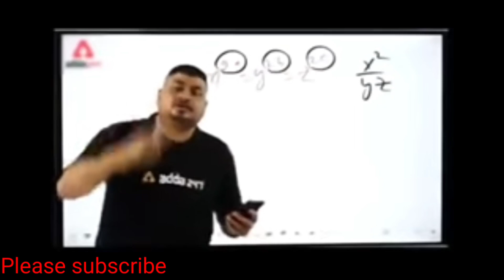Jhanky Gaya First Time Khet😁 । Dog first Ride On OxCart😍 ।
I am low confidence vlogger need your support to grow and become confident.